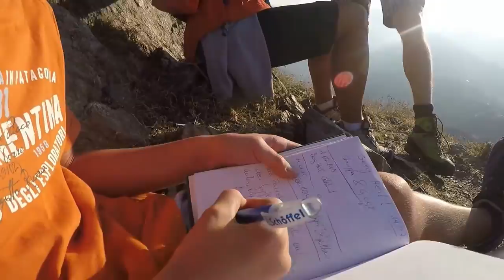1. Platz Videowettbewerb "Dreh dein Ding": "My home" von Niclas Hochrainer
Die KVW-Jugend Wipptal hat diesen Frühjahr einen Videowettbewerb zum Thema „Dreh dein Ding – Is Wipptol sou sechn holt miars“ organisiert. Jugendliche zwischen elf und 19 Jahren konnten in drei Minuten ihre Meinung und ihren Eindruck zum Wipptal wiedergeben.
Eine fünfköpfige Jury ermittelte durch Bewertung der eingegangenen Beiträge die Sieger. Anfang Mai wurden diese im Raiffeisen-Saal Sterzing prämiert und die Videos gezeigt. Die Beiträge waren sehr unterschiedlich und zeugten von großem Ideenreichtum. Einige waren zudem von sehr hoher Qualität. Auf dem dritten Platz landeten ex aequo mit derselben Punktezahl die Zwillinge Nic und Leo Mair. Den zweiten Platz belegten Simon Plank und seine Klasse 3a des Sprachengymnasiums Sterzing. Sehr knapp war die Entscheidung um Platz eins: Mit nur einem Punkt Vorsprung entschied Niclas Hochrainer mit seinem Clipzusammenschnitt „My home“, wo er Sterzing und seine Umgebung präsentierte, den Wettbewerb für sich.